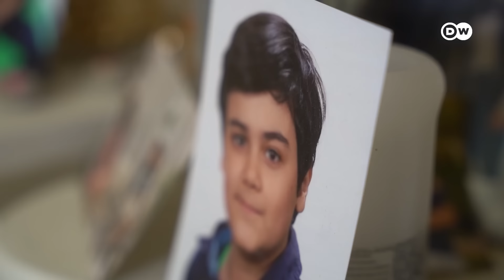پایان تلخ زندگی نوجوان موفق ایرانی‌تبار در آلمان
سال گذشته آتیلا قنبری، نوجوان موفق ایرانی‌تبار در یک تصادف رانندگی کشته شد. در این تصادف خواهر دوقلوی او هم به شدت آسیب دید. خانواده آتیلا برای اولین بار در این مورد جلوی دوربین صحبت می‌کند.